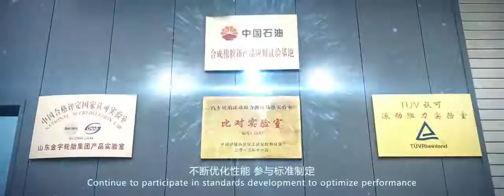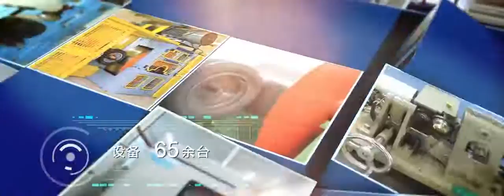Company Image Publicity Video